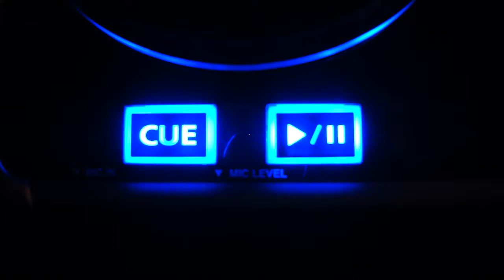11-01-28 House Lese (K2 / Bückeburg) (1)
28.01.11
House Lese im K2 in Bückeburg mit Dj Piccolo & J.P. Doyle